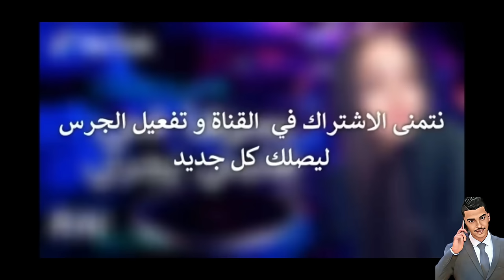الفيديو كامل 🤣 قصارة شاخدة مع صلاح والشاروخاني🎶(شويني فيك ازويزو ) البسطة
حلى موسيقى مع شاروخاني🇲🇦🇩🇿🇪🇦🇦🇪🇹🇳🇹🇷🇲🇫🇮🇹
لا تنسى الإشتراك بالقناة وضغط زر الجرس للتوصل بكل

☑Charokhani Live 2021©️

فــــي قنـــاتـــنــا ســتــشـــاهد كـــل الأفـــراح بـــــكـــــامــــيــــــرات حـــــديــــــثــة بــــــــجـــــودة عــــــالــــيـــة صـــــوت وصــــــورة  4K/FULL HD
اي تحميل للمحتوى سوف يتم الابلاغ ولن اتراجع عنه
🔴Tout téléchargement du contenu sera signalé et ne sera pas rétracté